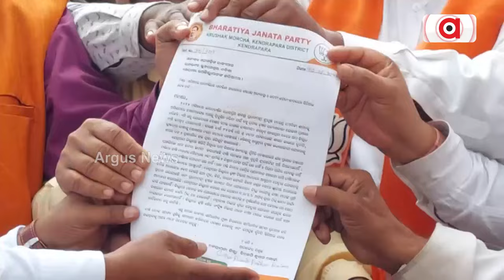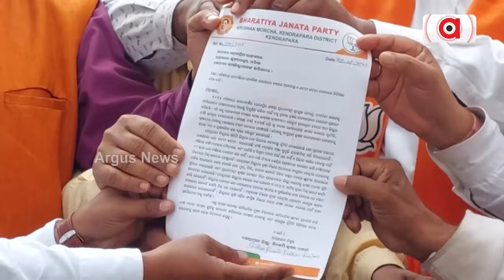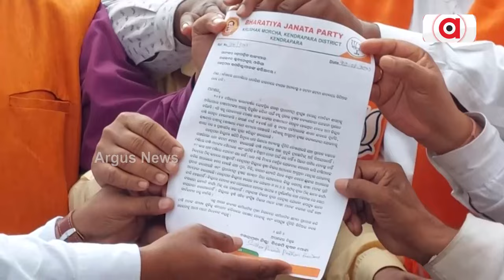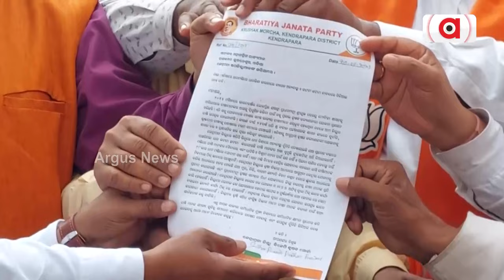ମଣ୍ଡିର ଅବ୍ୟବସ୍ଥା ନେଇ କେନ୍ଦ୍ରାପଡାରେ ବିଜେପିର ବିକ୍ଷୋଭ || BJP || Protest || Kendrapada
ମଣ୍ଡିର ଅବ୍ୟବସ୍ଥା ନେଇ କେନ୍ଦ୍ରାପଡାରେ ବିଜେପିର ବିକ୍ଷୋଭ ।